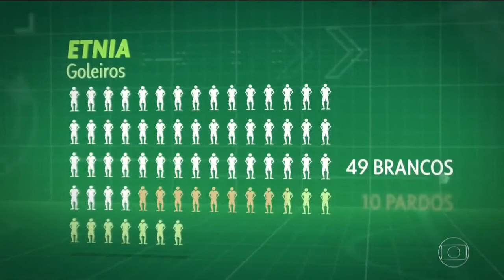Sobre a ausência de goleiros negros no Brasil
Quadro “Estudo de Campo”, do Esporte Espetacular aborda a ausência de goleiros negros no futebol brasileiro, com a participação do goleiro Jefferson, do Botafogo, e do técnico Dorival Junior, do São Paulo.